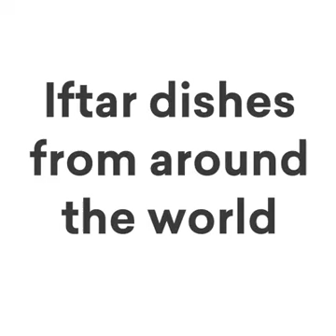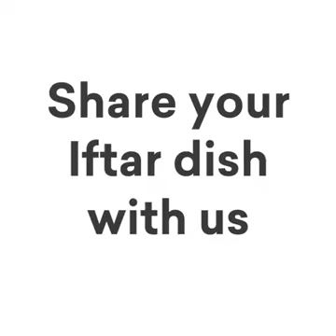WHAT PEOPLE EAT AROUND THE WORLD IN RAMADAN FOR IFTAR & SEHRI